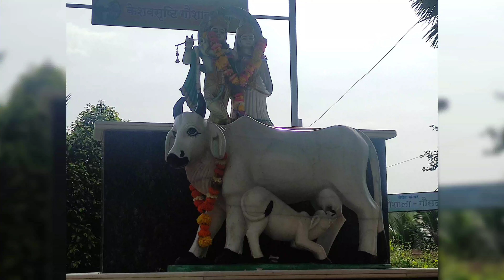Anukampa Bhakti ll uttan road ll keshav Srushti Gaushala ll Riddhi Doshi ll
Hello friends

keep supporting ❤️